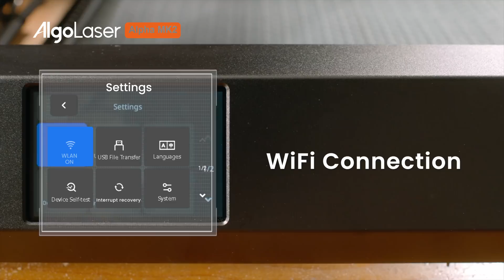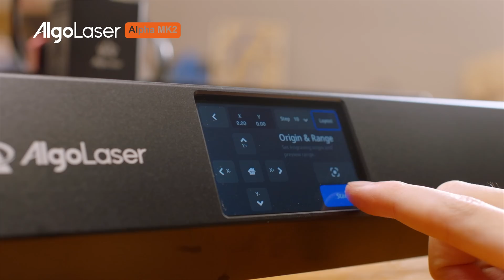AlgoLaser: Super Easy-to-Use Smart Engraver with Advanced AlgoOS & Touchscreen | Next-Gen Laser Tech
Meet the next generation of laser engraving with AlgoLaser! Designed with ease of use and cutting-edge technology in mind, AlgoLaser’s latest engraver comes equipped with a Smart Screen and the powerful AlgoOS system. Perfect for beginners and pros alike, this engraver makes every project fast, efficient, and incredibly intuitive.

In this video, you’ll see how AlgoLaser’s innovative features redefine what’s possible:

Smart Screen – Effortlessly control settings, view previews, and manage projects all in one place.
AlgoOS System – Enjoy a streamlined, user-friendly interface that optimizes speed, precision, and flexibility.
Enhanced Performance – Built for complex designs and high efficiency, this engraver can handle any challenge.
Whether you're a DIY enthusiast or a business professional, AlgoLaser brings power and simplicity together for unparalleled engraving results. Start your journey with smart engraving today!